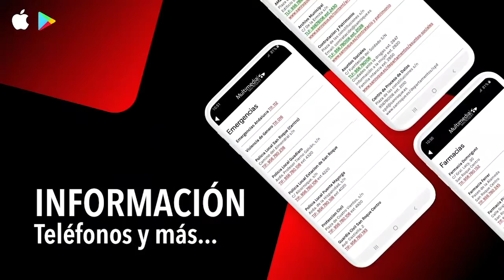NOTICIA RESCATES EN PLAYAS 15 JULIO 2020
El intenso levante provocó seis rescates durante el fin de semana en las playas de San Roque
El equipo de socorristas de Socoservis, empresa concesionaria del servicio de vigilancia en las playas de San Roque, realizó durante el pasado fin de semana un total de seis rescates, que se concentraron en la jornada del domingo. Las intervenciones tuvieron lugar principalmente en la playa de Torreguadiaro, pero también se intervino en las de Puente Mayorga y Sotogrande.